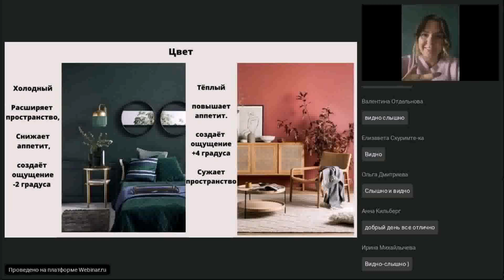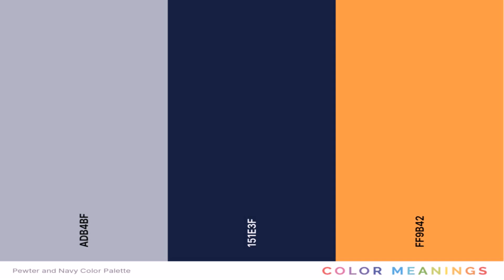What Colors Go Together Interior Design